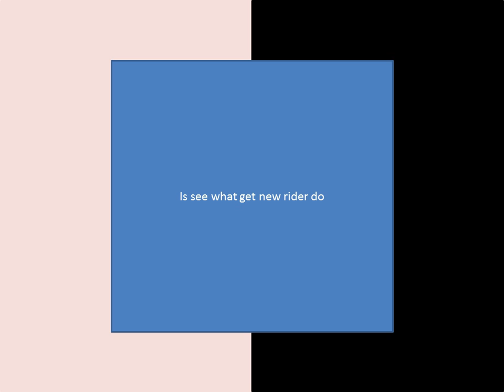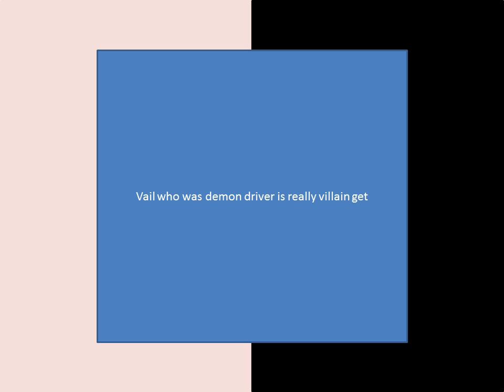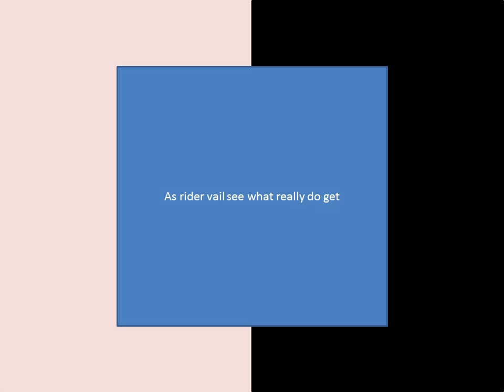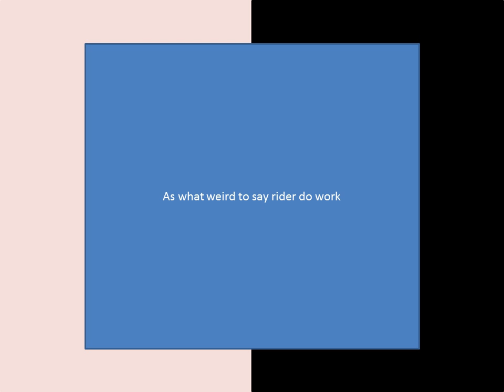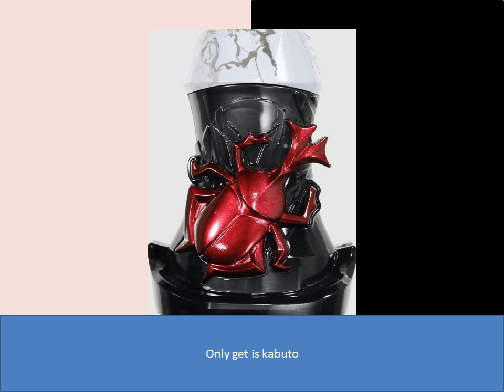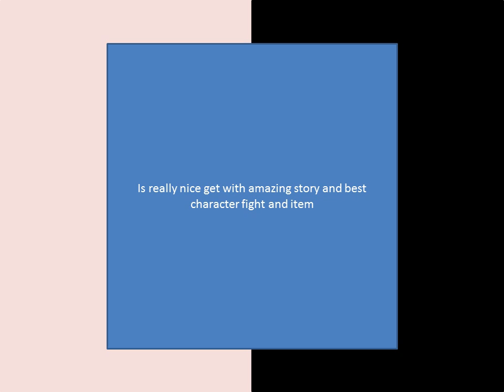kamen rider revice episode 25 review